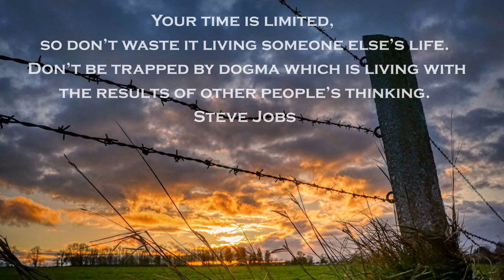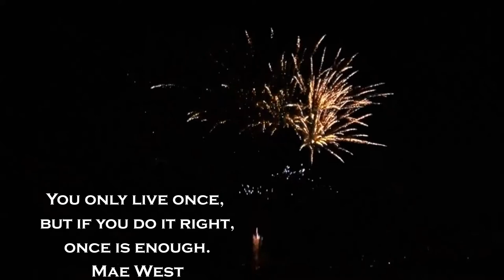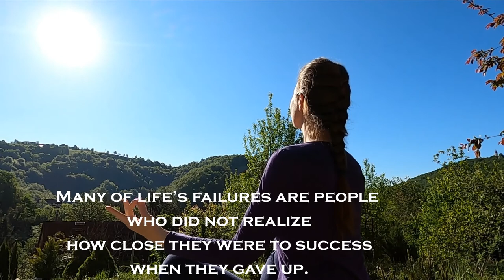Wise quotes for success and motivation in life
In this video, we have compiled a list of some of the most powerful motivational quotes for success in life. By thinking positive and setting new goals, you can greatly improve your life. The way you think and feel about yourself, determines everything that happens to you! Often times, we have tons of great ideas in our mind, but we lack the necessary motivation to actually implement them. We simply cannot get started with doing what we need to do. For situations like this, it’s really beneficial to have some quotes handy to inspire you to get started. The motivational power within the lines of wise words shouldn’t be underestimated. Inspirational quotes and motivational sayings have an amazing ability to change the way you feel. These quotes will help you to get back up on your feet and face challenges with ambition and energy. Here's the ultimate list of powerful quotes, including some classic words of advice. Because when you change your thinking, you change your life. By referencing these motivational quotes, you will quickly gain new drive.
Image by Albrecht Fietz from Pixabay
Video by cottonbro from Pexels
Photo by dusan jovic on Unsplash
Photo by Phil from Pexels
Image by Tri Le from Pixabay
Image by Raimund Feher from Pixabay
Image by Frantisek Krejci from Pixabay